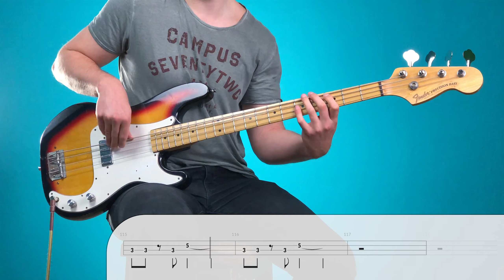Lana Del Rey - Doin' Time | Bass Cover with Play Along Tabs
Discovered a nice song of Lana Del Rey so I've made a cover of it. Hope you enjoy the video and play along!

GEAR USED:

BASS:
Fender Flea Signature Jazz Bass

EFFECT PEDALS:
Zoom B3 Multi Effect Pedal

OTHER GEAR:
Strings (Elixir Coated .045-.105):

Software (Adobe Creative Cloud Subscription):